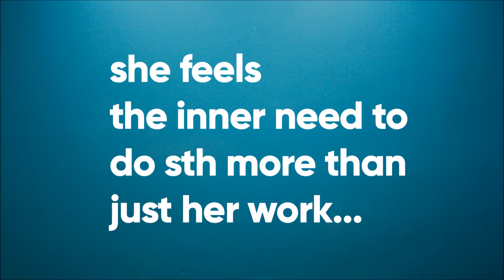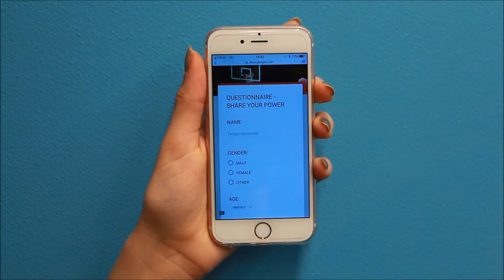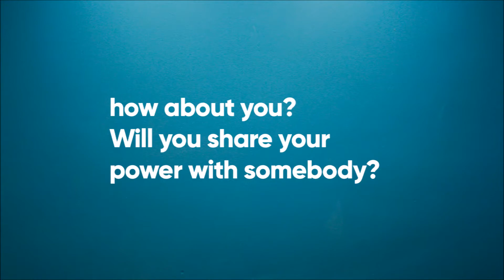Power Duo - Wroclaw Service Jam 2018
POWER DUO - The Change you desire.

Power duo is a platform which provides a connection between people desiring to take up new after-hours activities (powertakers) and mentors who are willing to share their energy and experience. Powertaker sets a personal goal. Patron provides on-going support during the course of the challenge, and the duo progress is shared for public support. Platform is based on Facebook groups system. The powertakers are helped in defining their goals and joined with corresponding patrons thanks to survey.